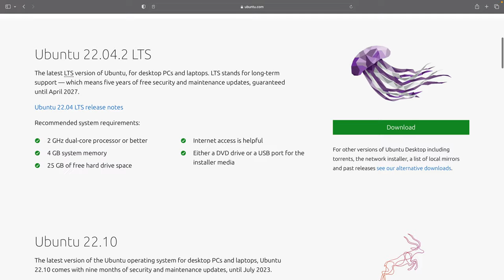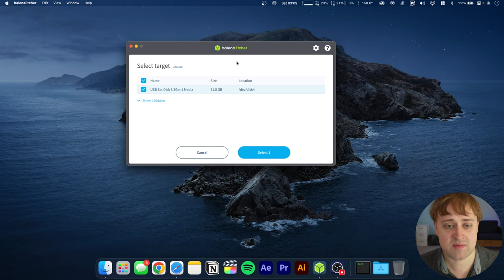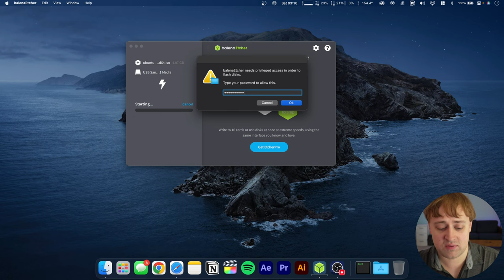How to Create a Bootable USB Flash Drive From an Image EASILY on a Mac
When you're working on or fixing another computer, it's often helpful to have a bootable USB flash drive with something like Ubuntu, Linux Mint, or something along those lines with you so that you can easily and quickly test hardware, transfer data, and that sort of thing. But how can you create a bootable USB flash drive with your Mac? In this video, I'll show you a great free utility that you can use to flash disk images to a USB drive which you can then boot on another computer.

This tool can be used to clone USB drives if you already have a live usb created, and it can be used to flash downloaded disk images into USB drives very quickly and easily. No terminal commands required. You'll be able to burn an ISO to USB with your Mac very easily.

If you've ever wanted to know how to create a live USB flash drive with your Mac, you're in the right place.

This tool, called balena Etcher, is one that I've used for many years, and I consider it to be an excellent option for anyone wanting to burn an ISO to a USB drive with macOS. It works very quickly, and there are no terminal commands needed.